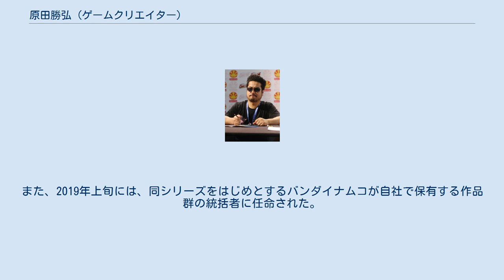原田勝弘 (ゲームクリエイター)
原田 勝弘（はらだ かつひろ、1970年6月10日 - ）は日本のゲームプロデューサー、ゲームディレクターであり、バンダイナムコエンターテインメントの対戦型格闘ゲーム鉄拳シリーズのプロデューサーとして知られている。
 1970年に大阪府にて誕生し、その後は奈良県にて育った。
 幼少時、親戚が経営する喫茶店に設置されていた『スペースインベーダー』を気に入って以来、コンピュータゲームに興味を持っていたが、彼の両親が厳しかったため、ゲーム機を買ってもらえなかった。
そのため、彼は友人の家で遊んだり、時にはこっそりゲームセンターに行くこともあった。
 早稲田大学入学を機に上京、大学では心理学を専攻した。
また、大学時代の彼は柔道や空手を学び、テコンドーも少し習った。
このほか、原田は第二外国語の授業で中国語を選択したものの、難しすぎて学ぶのに苦労したと自身のTwitterで振り返っている。
なお、同大学にはのちにデッド オア アライブ シリーズで知られる板垣伴信が在籍していた。
 原田は幼少期の経験からゲーム会社に就職することを考えており、最初に内定を受けたナムコへ入社した。
彼の両親は当初、息子がゲーム会社であるナムコに就職したことにショックを受けていたが、後に彼の仕事ぶりを認めるようになった。
 営業部門に配属された彼は、西新宿にあった同社直営のゲームセンター『プレイマックス』（2004年閉店。原田は同店に1996年まで在籍）の店員として新宿平八を名乗り『ストリートファイター』シリーズや『鉄拳シリーズ』などのアーケードゲームの大会を運営していた。
特に原田は『プレイマックス』での『鉄拳シリーズ』の普及に貢献し、同店は鉄拳で全国に名を馳せる店舗となり、有名プレイヤーも多数輩出する一方で原田自身もプレイヤー新宿平八として活躍した。
 後に原田は「アーケードゲームは直接お客さんの反応が見られるので、それが自分の中で経験値としてたまっていきました。」と任天堂の岩田聡との対談の中で振り返っている。
 入社から2か月ほどして、彼は開発部に出入りして提案するようになった。
また、仮装をして司会を務めるといったユニークなイベントを実施した結果、営業1年目にして社長賞を受賞した。
その際、彼は社長に開発部門への異動を希望し、入社2年目に実現し、『鉄拳』が初仕事となった。
 鉄拳シリーズにおいては、一部キャラクターの音声やモーションキャプチャーを務めることもあった。
 2018年、原田はバンダイナムコのe-Sports戦略リーダーに就任した。
また、2019年上旬には、同シリーズをはじめとするバンダイナムコが自社で保有する作品群の統括者に任命された。